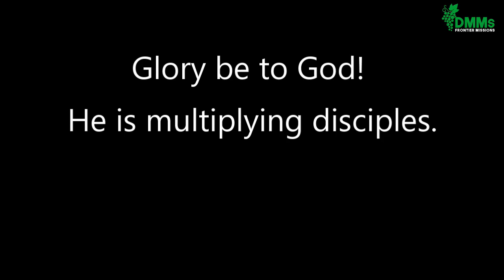On-line Simple Churches Explode in South Asia- the back story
Are you involved in disciple-making and reaching lost people? You can also get lots more help on your DMM journey from my